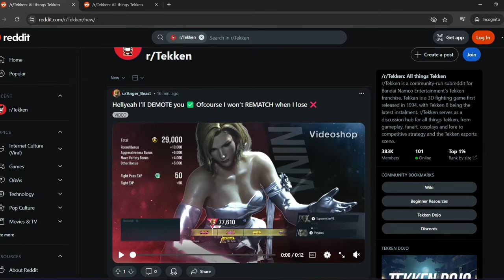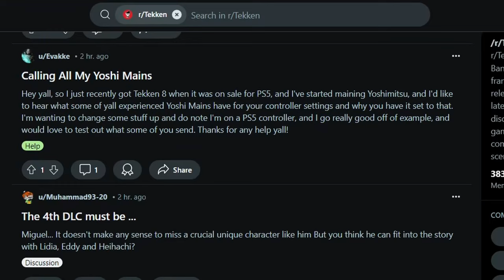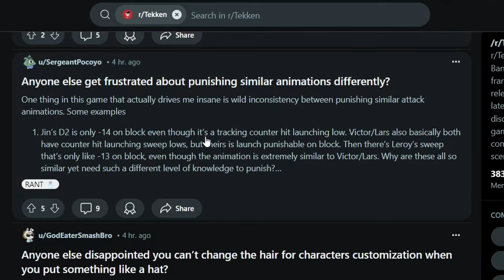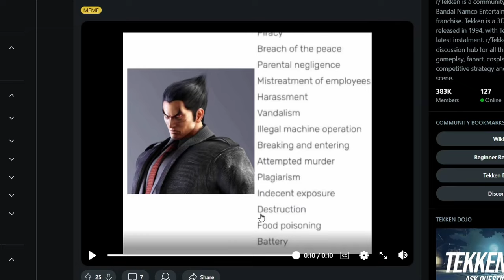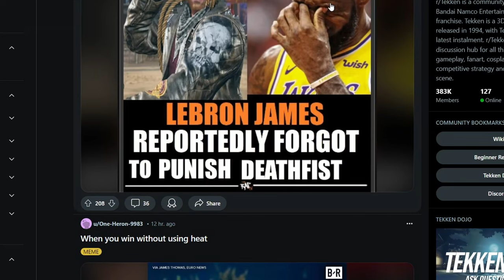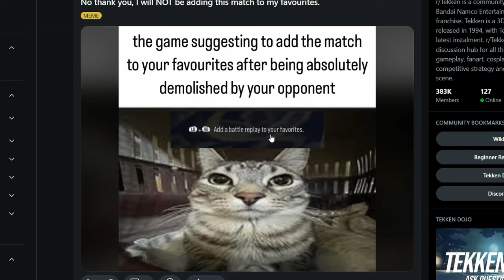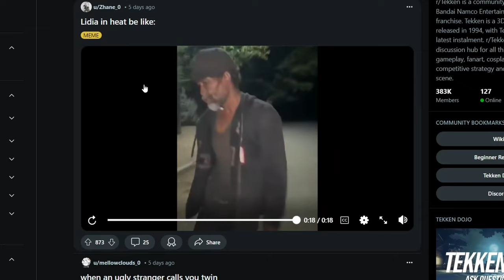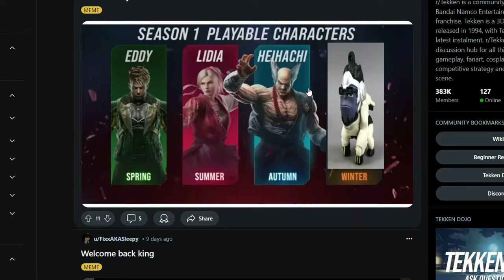TEKKEN MEMES INSTEAD OF RANKED! | This Week On Tekken #1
Tekken 8 ranked can be pretty stressful and make you rage at everything, so in these videos we'll take a break from that and just have some fun looking at stuff from the Tekken community, in This Week On Tekken.

TIMESTAMPS :
0:00 Intro
0:49 General Stuff
11:21 The Memes